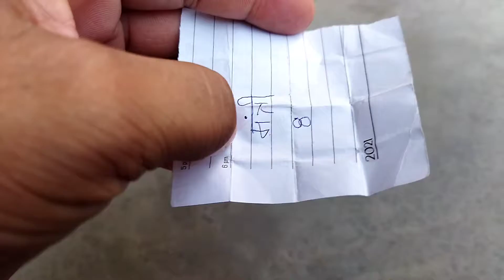तोलु मोलु ने आज वो खुशी दी की बचपन याद आ गया 😍 चलो फ़िर से खेलते हैं l समय मिले तो आप भी खेले l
तोलु मोलु ने मुझे वो ख़ुशी दी की मेरा बचपन याद आ गया l

चार पर्ची का खेल l कौन राजा कौन चोर ☺

समय मिले तो आप भी अपने बच्चों के साथ खेले अच्छा लगेगा

आज का व्लॉग मेरा कैसा लग कॉमेंट कर के जरूर बताये

थैंक्स फॉर द वॉचिंग

बचपन का खेल
kaun kaun khela hai
raja mantari chor sipahi

राजा मंत्री चोर सिपाही का खेल

चलो फ़िर से खेलते हैं

Musician: jo'el

Musician: Xuxiao

Musician: ASHUTOSH

Musician: @iksonmusic

Musician: @iksonmusic